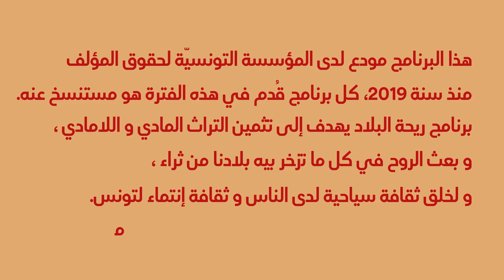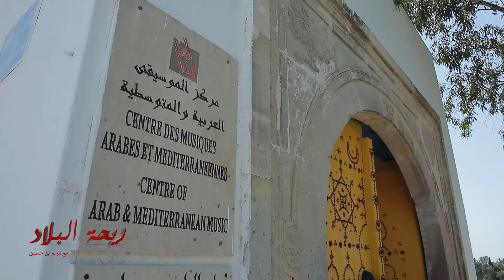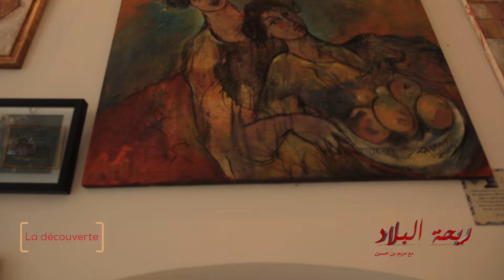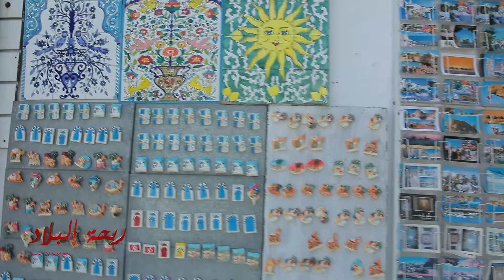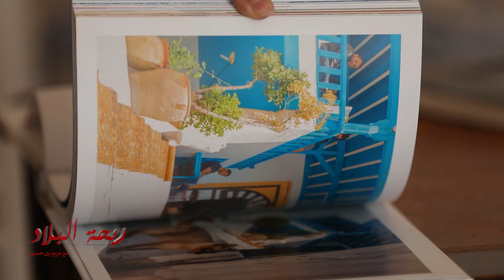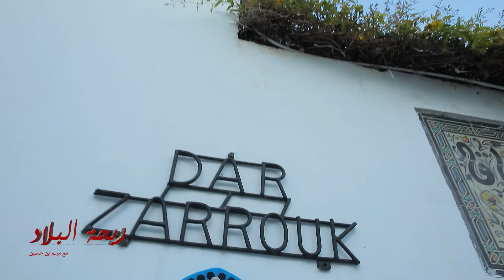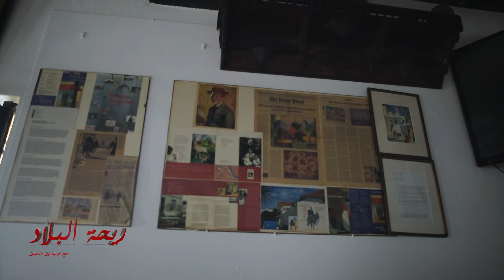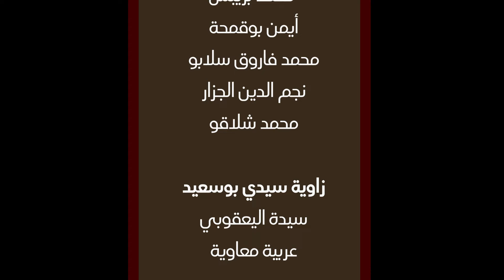Rihet Lebled avec Meriem Ben Hussein -Sidi Bousaid- Episode 05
ريحة البلاد مع مريم بن حسين - اليوم زيارتنا كانت لمنطقة سيدي بوسعيد